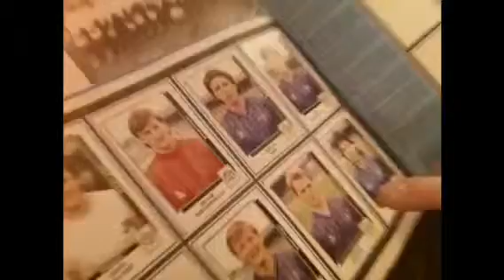Vors hos Trosten. Et slags prosjekt.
Trosterud 22.01.11